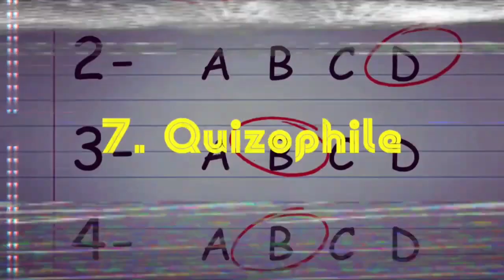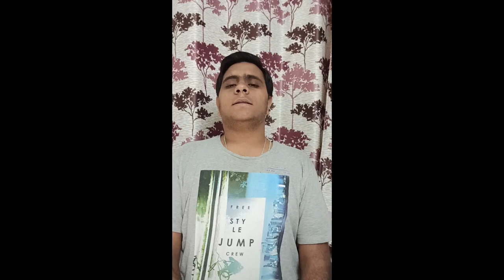e-Resonance 2020 | Rising star [Singing]